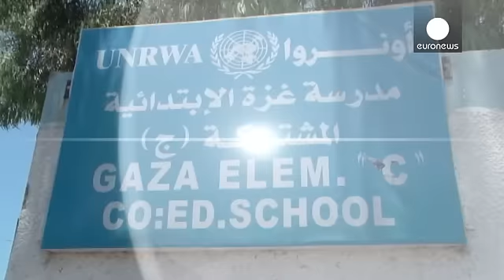سایه سنگین ترس و نگرانی از بمباران بر سر اردوگاه های پناهجویان فلسطینی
آژانس امداد و کار سازمان ملل متحد برای آوارگان فلسطینی در شرق نزدیک می گوید درگیری و خشونت های  اخیر در غزه بیش از یکصد هزار آواره به جا گذاشته است.

بخشی از آنها در مدارسی اسکان یافته اند که از سوی سازمان ملل به پناهگاه تبدیل شده است.

نظیر این مدرسه که میزبان پناهجویانی است که پس از گلوله باران شجاعیه در نوار غزه، خانه و کاشانه خود را رها کرده اند.

مردی که از بمبارانی ساختمانی در نزدیکی این مدرسه توسط  ارتش اسرائیل خشمگین است می گوید: « در چنین وضعی از پناهگاه حرف می زنید؟ ما زیر گلوله باران ...